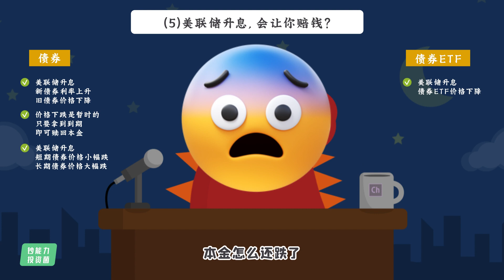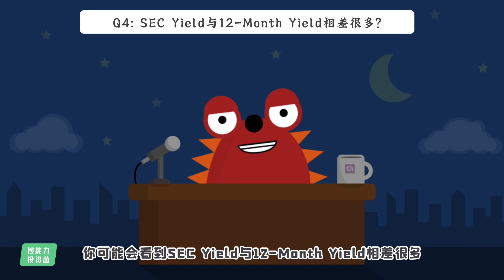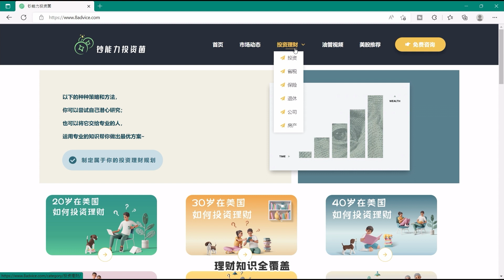债券与债券ETF有什么区别？如何选？它们跟你想的完全不同